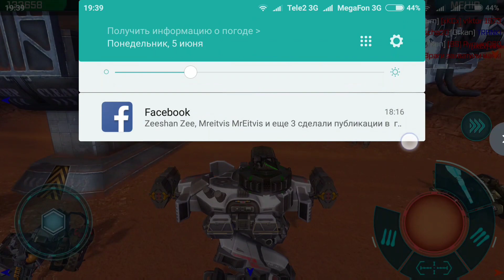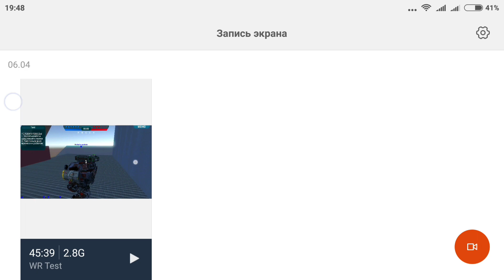War Robots Скиды от которых пьешь ВАЛИДОЛ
Весь канал держится на телефоне! Помогите вырасти Bratyche
уже в копилке 5700р
ПОМОЩЬ АВТОРУ на комп На счет 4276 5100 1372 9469